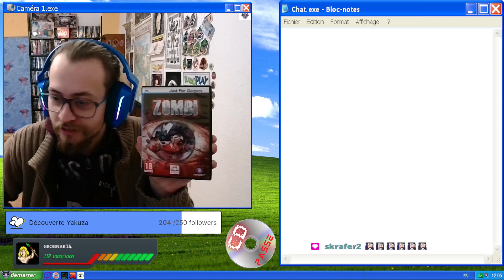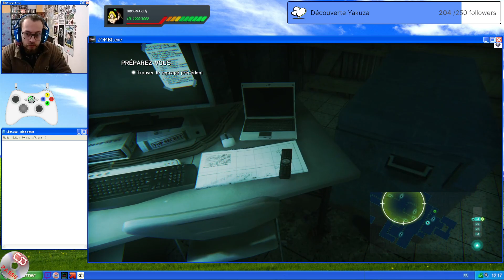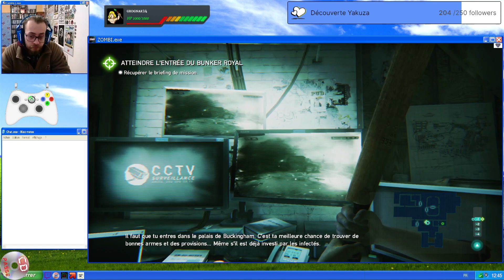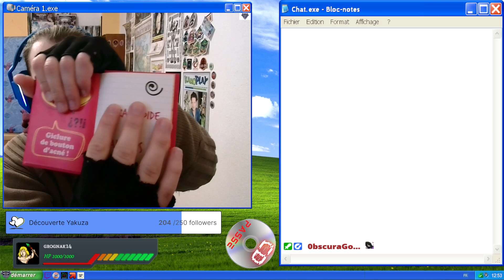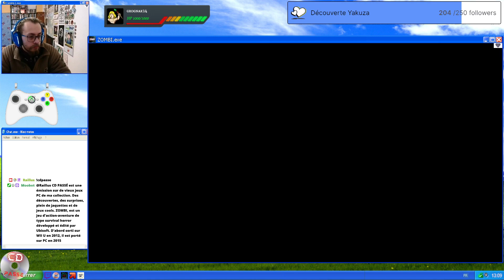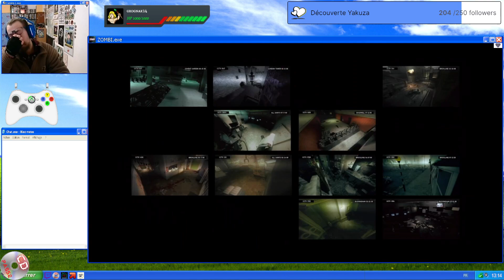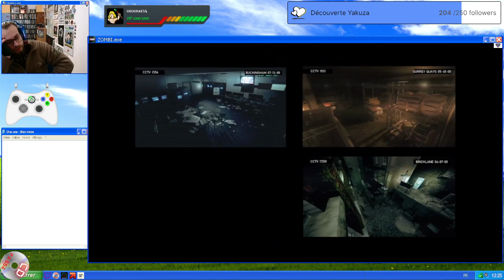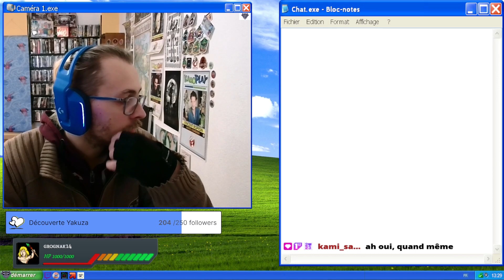CD PASSÉ : ZOMBI (2015)